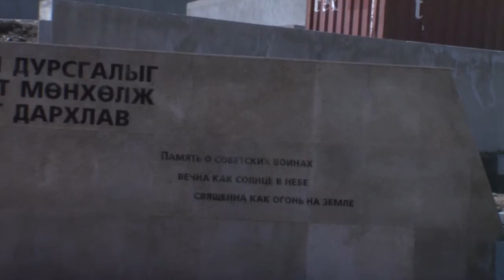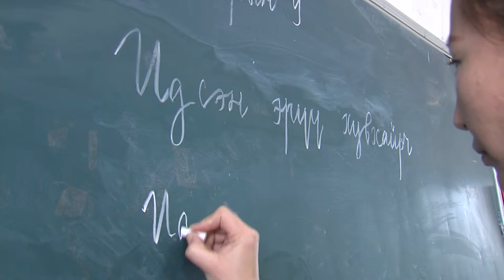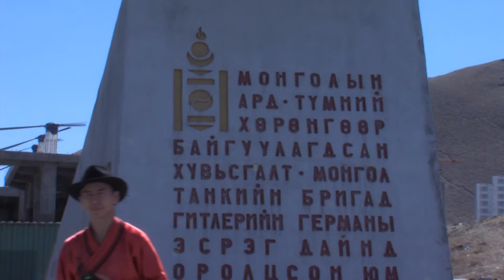"Зүйр үгийн тайлал" нэвтрүүлэг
Дугаар 2

Сэтгүүлч Л.Оюунжаргал